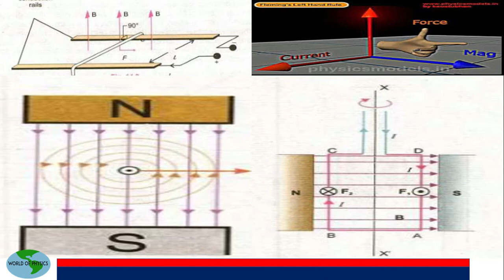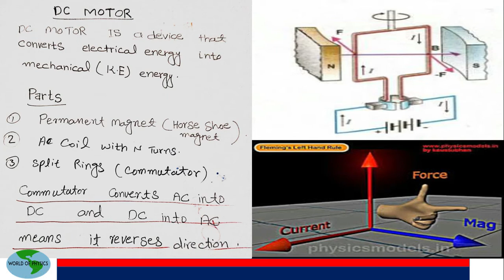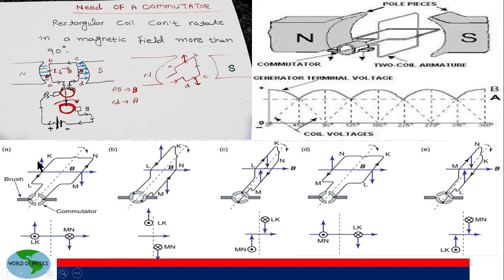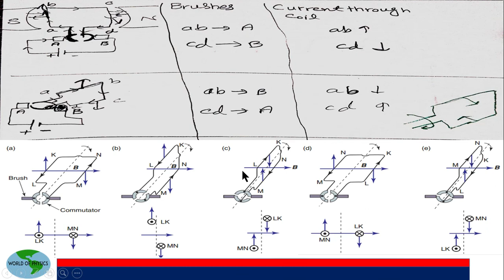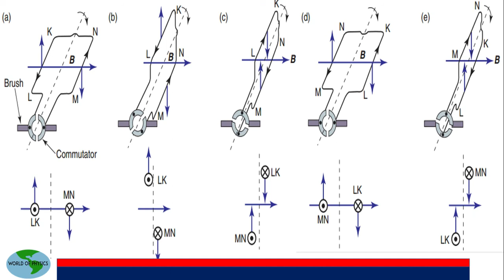PHYSICS 12 || CHAPTER 15 || TOPIC 15.11||DC MOTOR.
thank you so much for visiting my channel please give your valueable feedback in comments section. also subscribe like and share my videos. it takes a lot of time in making a single video.